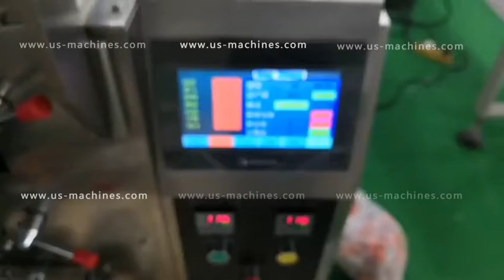Automatic corn granule rice vertical bag form fill seal packaging machine with cup dosing system